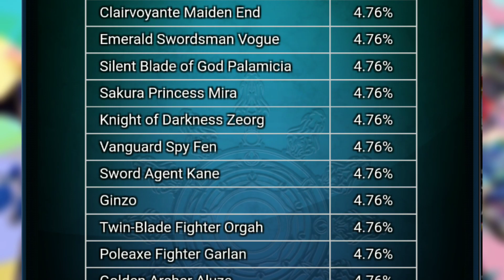ALL STAR HEROS + DREAM SUMMONS! - Final Summons of The Year | Grand Summoners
This banner is pretty diluted as you can see from watching this. If you plan on doing what I did for those who tryna go in... You've been warned!

But at least I got the two units I really wanted from the banner.

Hope y'all end up getting the units you really want and also Happy New Years! Have fun!

By: GET IN THE RING